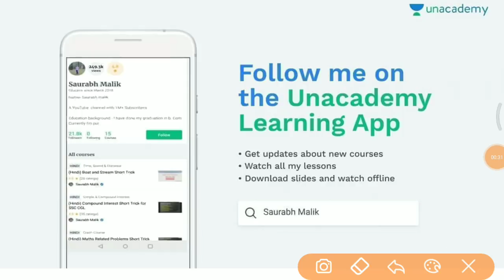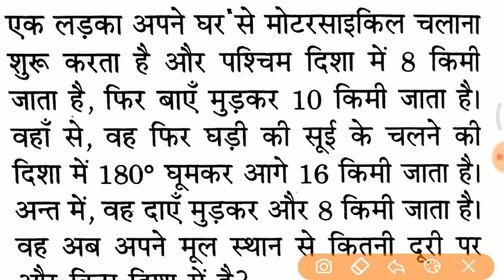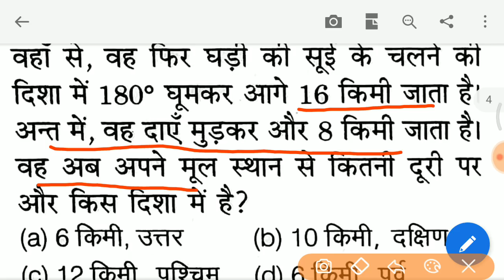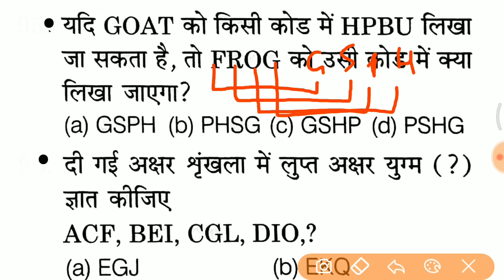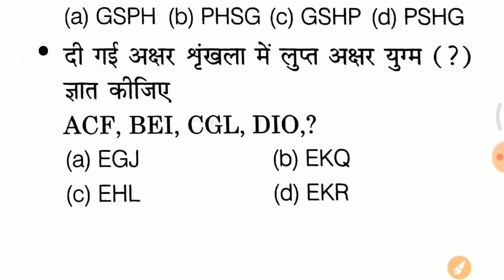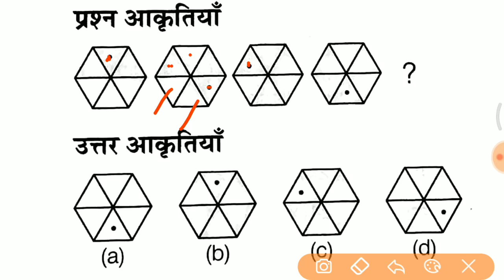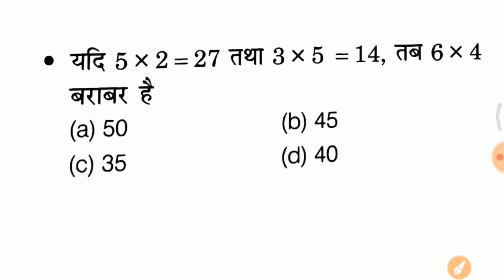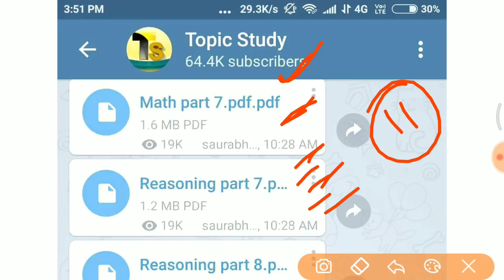Reasoning short trick for RPF, GROUP D, SSC GD, HSSC etc